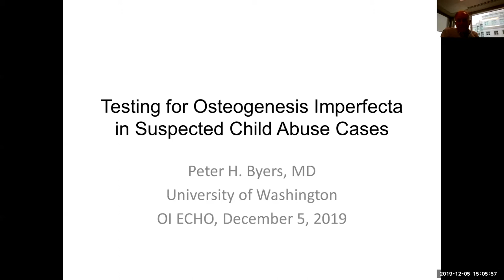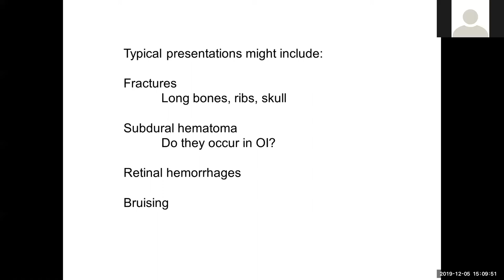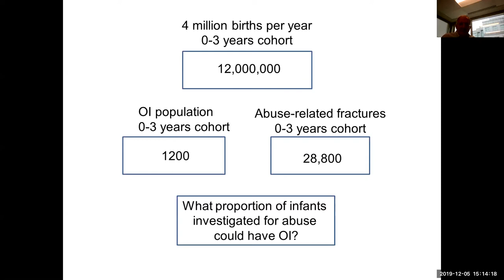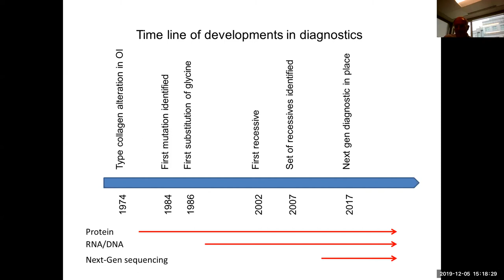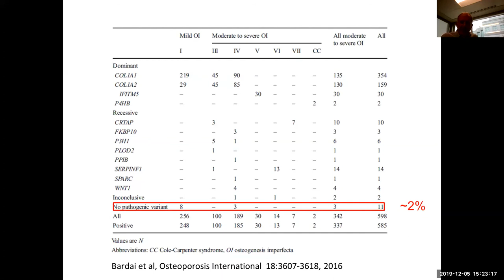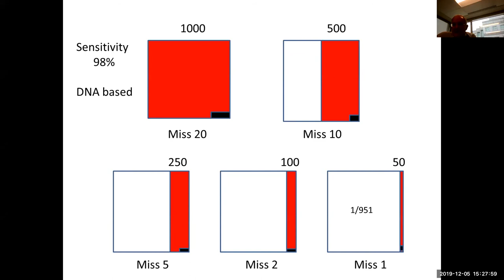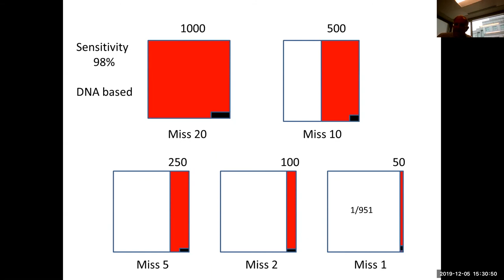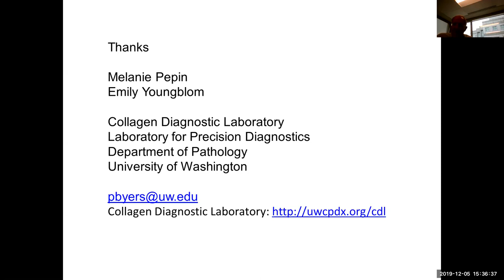Non-Accidental Trauma - Peter Byers, MD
Rare Bone Disease TeleECHO Clinic Series: Non-Accidental Trauma
Peter Byers, MD
Recorded: 12/5/19

The Rare Bone Disease TeleECHO Clinic Series is intended for medical professionals interested in treating patients with rare bone diseases. This recorded didactic presentation was part of a larger live session.  To learn more about this program and register for upcoming sessions, go